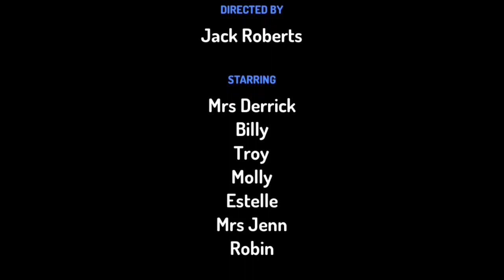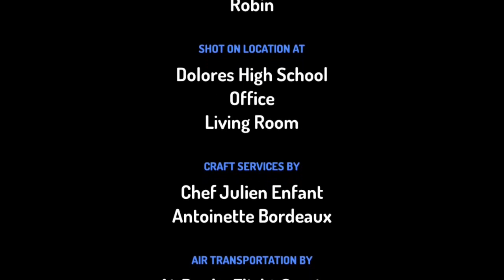Billy Laughs in Class